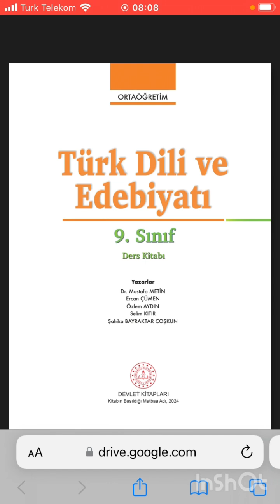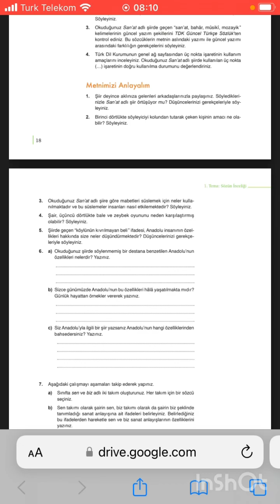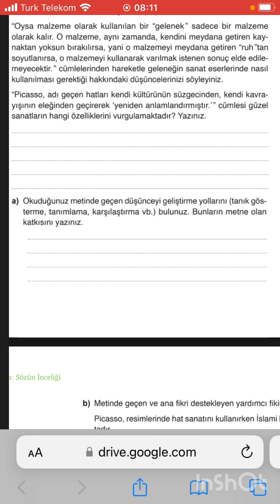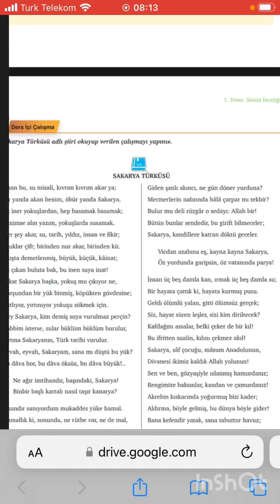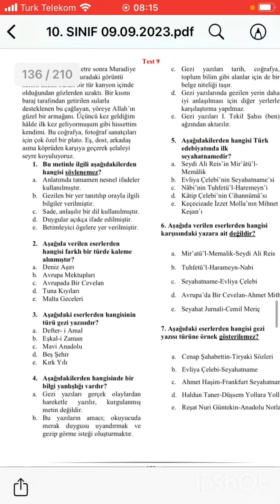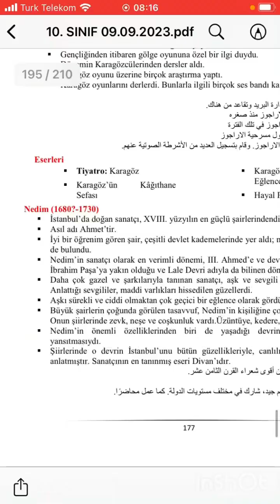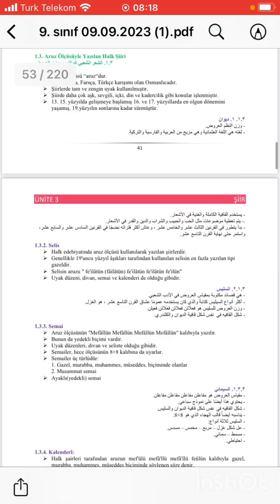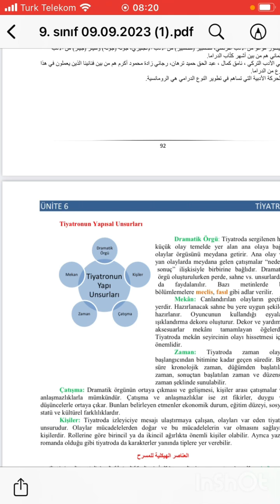-فيديو هام لطلاب صف تاسع وعاشر - المنهاج الجديد 🤒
للحصول على ملخصات الادبيات المترجمة باللغة التركية والعربية التواصل على رقم الواتس اب